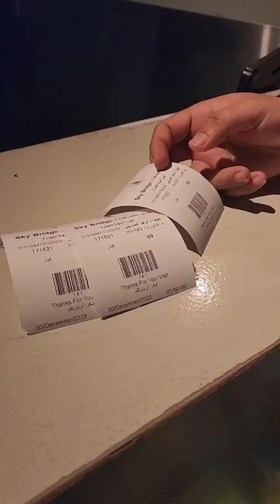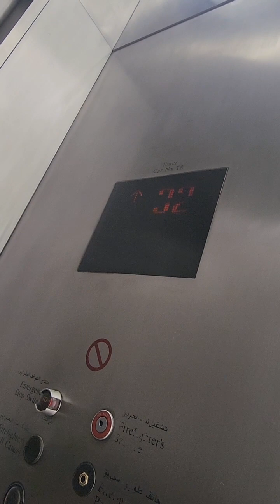Top View of Riyadh||Kingdom Tower||A Day with Mr. Aslam at Sky Bridge|EK DIN Mr. Aslam K Sath||EP-1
پیارے ناظرین میرے یوٹیوب چینل پر ویلکم بیک
گریٹنگ فرام مسٹر اسلم
**پروڈکشن ایک دن مسٹر اسلم کے ساتھ**
ASLAMproduction-EK DIN Mr. Aslam K Sath
Hello everyone,
Greetings from Mr.Aslam ,
"Adventures with Mr. Aslam: A Day in the Life Vlog"
WAQAS ASLAM as an educational and motivational speaker
Empower yourself with Digital knowledge!

▼ **Folks, it's time to dive into today's exciting Vlog** ▼

Top View of Riyadh||The Kingdom Tower||A Day with Mr. Aslam at the Sky Bridge||EK DIN Mr. Aslam K Sath||Episode-1||

 I am always sharing informative videos
 from around the world with you. From the latest advancements in science and technology to cultural and social issues, my aim is to provide you with a wide range of information that will increase your knowledge and understanding and information of the world.